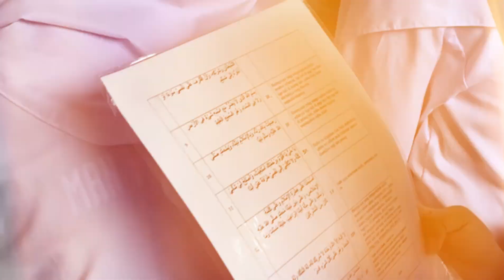Keberlanjutan Perubahan Positif, Melahirkan ‘Habbit’ & Budaya BerKualitas